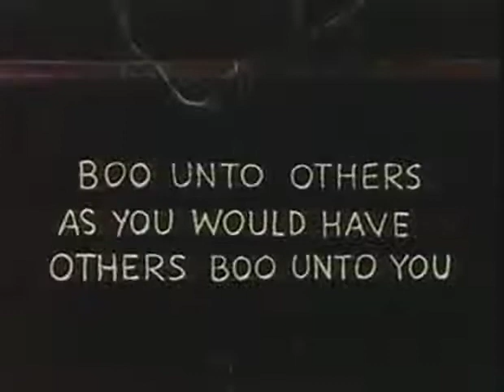A Haunting We Will Go - Casper The Friendly Ghost